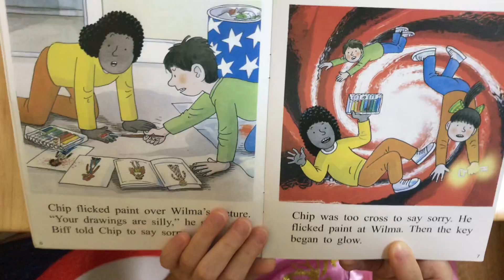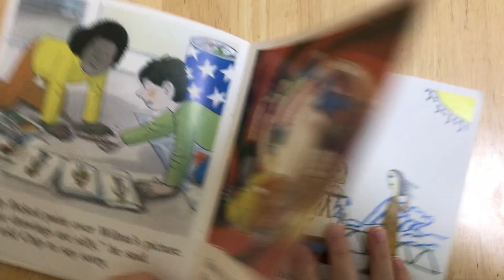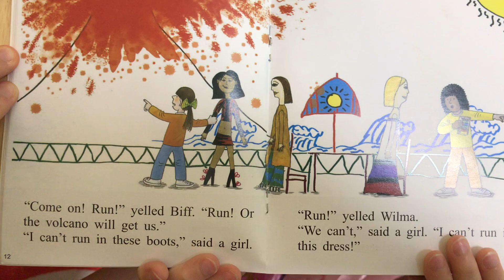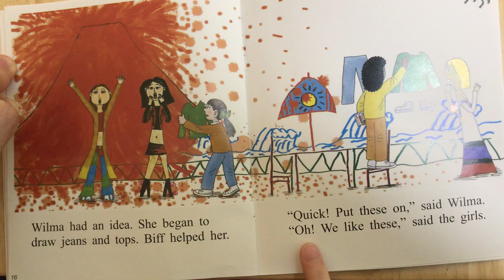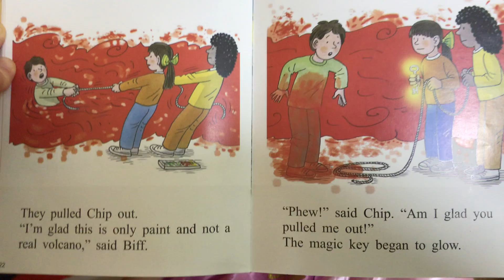Drawing Adventure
Kate's Reading Drawing Adventure